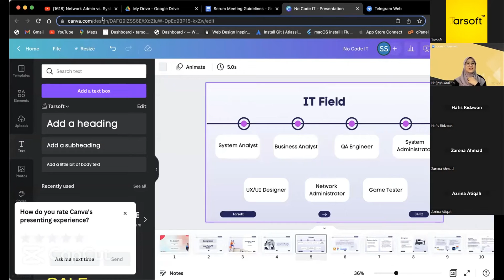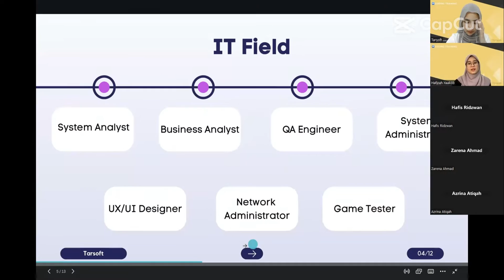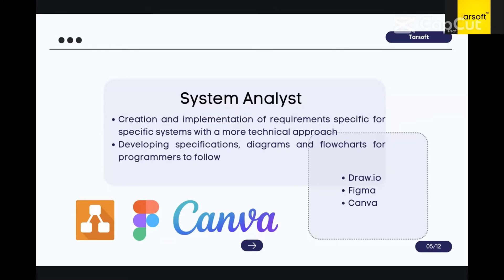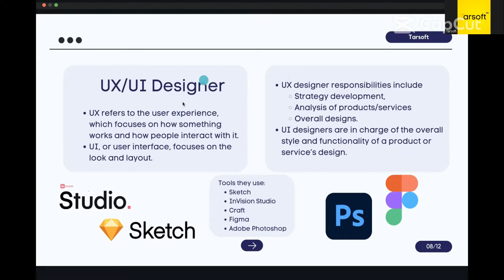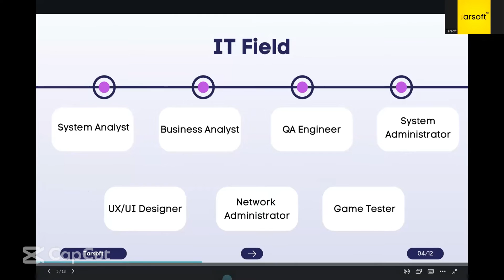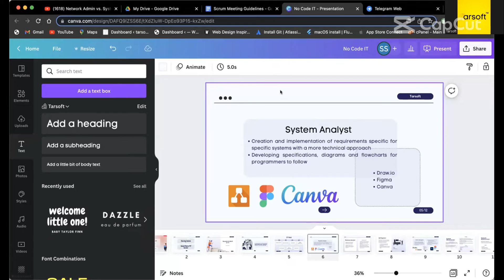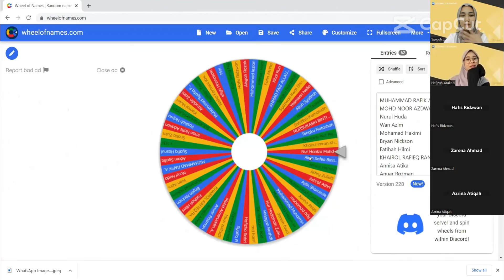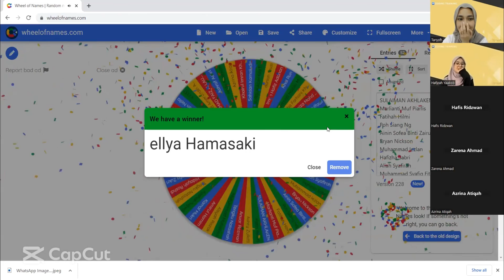No Code IT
Working in IT without coding skills!
In this session, Miss Hafizah explains the roles in IT field that do not require coding skills!